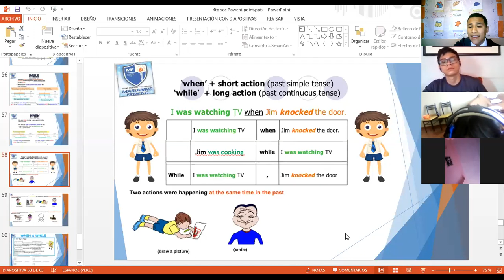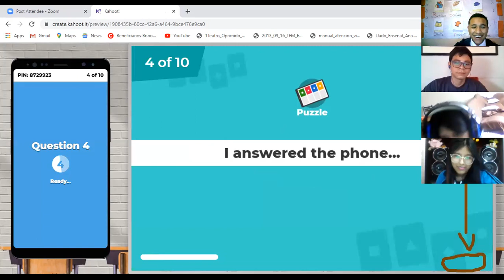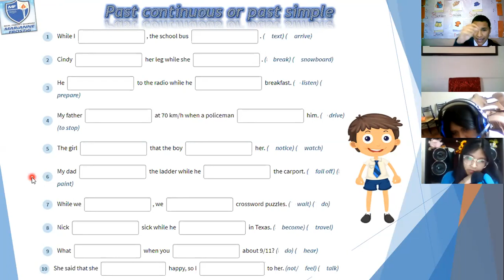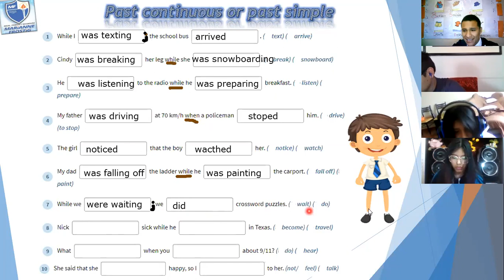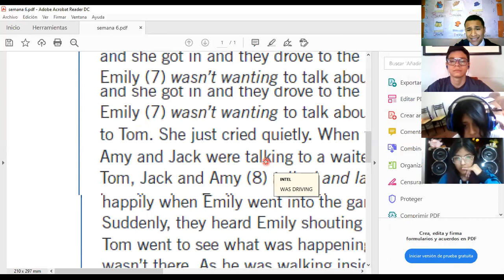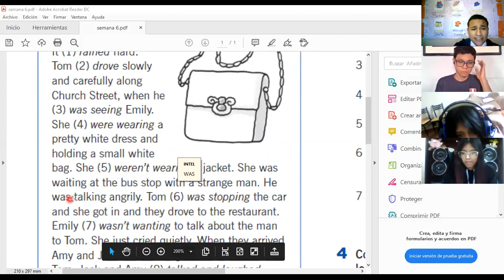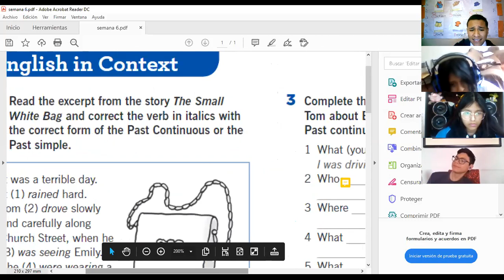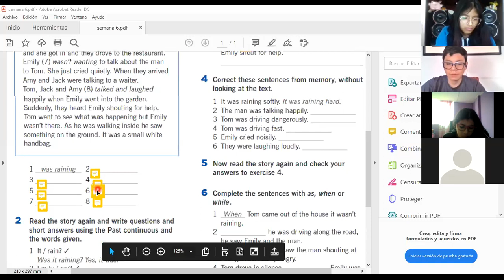Review of the past continuous and the past simple (WHILE vs WHEN)